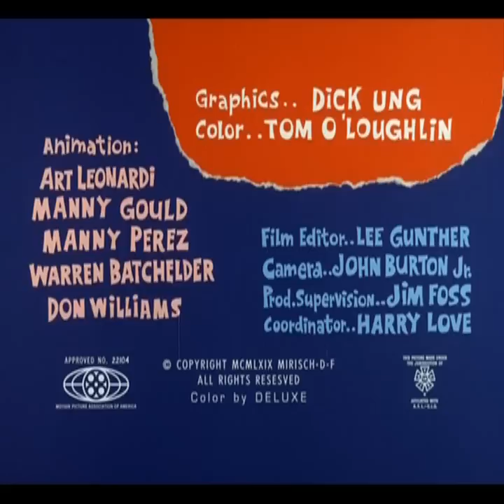Die blaue Elise 09